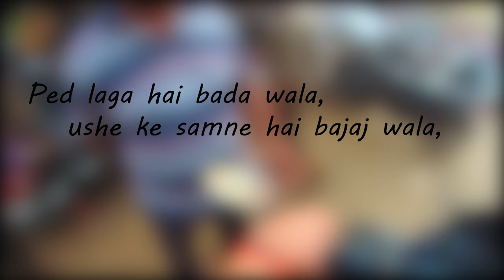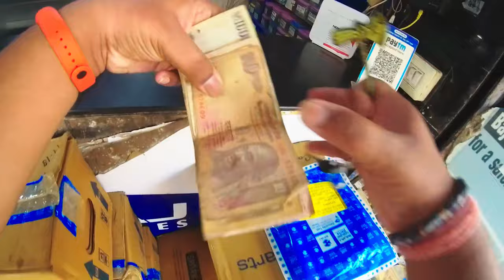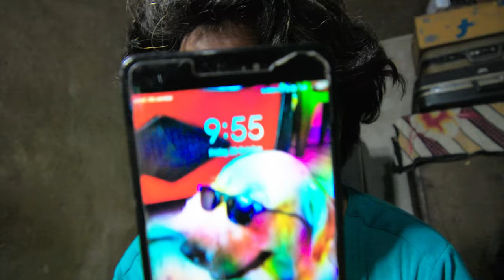MOTOVLOGGING IN LUCKNOW